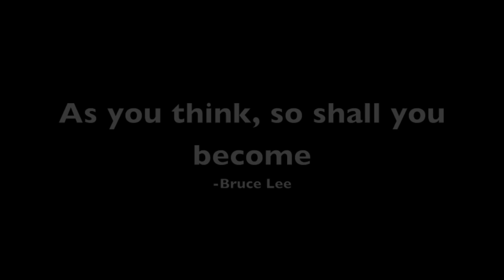Mayo gaa 2014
Song - "Elevation" by Vivien Chebbah.